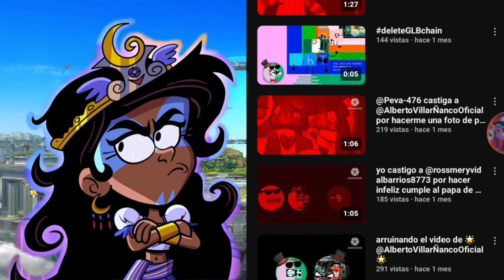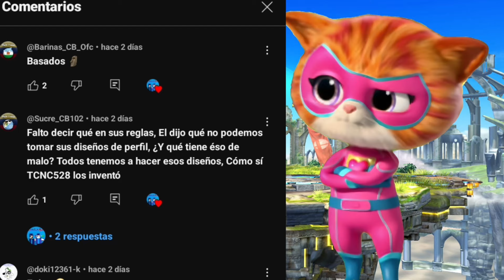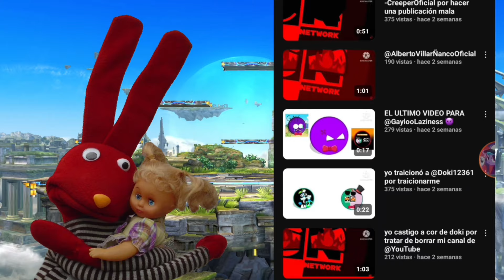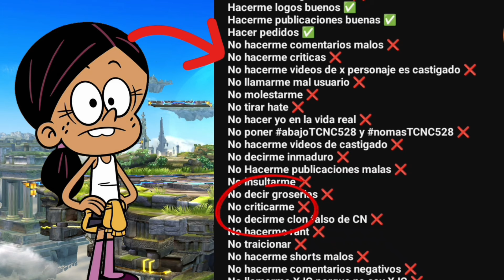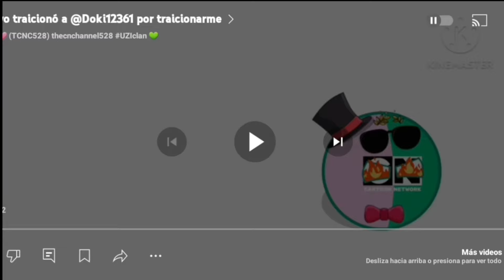Video no Planeado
@Inactivo_por_strike si ves este video, tomatelo como una reflexion, y no una amenaza, no leo tus lloros. 😑👎🏼